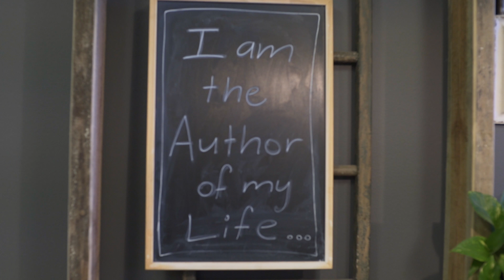Healthy Lifestyle Club - Promotional Video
Captured by Elite HD Media. Take your real estate marketing to the next level with our range of services. Servicing the Gold Coast & Brisbane. For more information please visit elitehdmedia.com